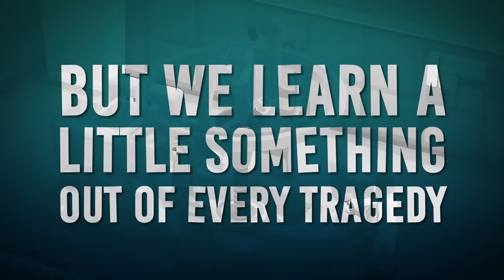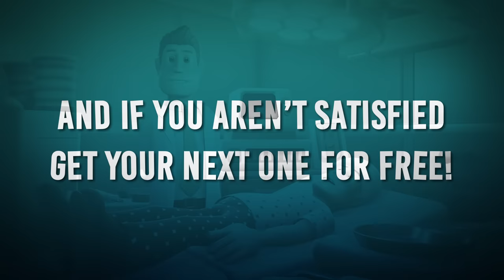DOCTOR! DOCTOR! | Two Point Hospital Song feat. Rustage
Two Point Hospital is a wonderfully silly spiritual successor to 1997's classic Theme Hospital. Produced by Two Point Studios with a team made up of many of the devs of the original cult hit, Two Point Hospital tasks you with building a madcap medical empire to rid Two Point County of a myriad of manic maladies.

I'm pretty confident in saying that Theme Hospital counts for 90% of all the gaming I did in the 90s. I was hooked. So to say I've been excited for a follow up game by the same team is putting it lightly.
And of course, any game as dedicated to puns as this one was bound to get my attention.

Huge thanks to the one and only Rustage for hopping on this one and tolerating my ludicrous attempts at music video direction!

Lyrics, Vocals And Video by The Stupendium & Rustage
Instrumental by Kustom Beats.

Extra credits:
Lizzy CJ - Additional graphic design, production assistant.
Eskelater - Additional Instrumentation.